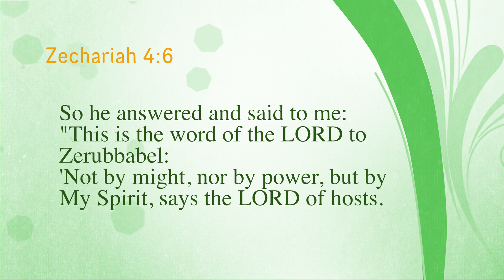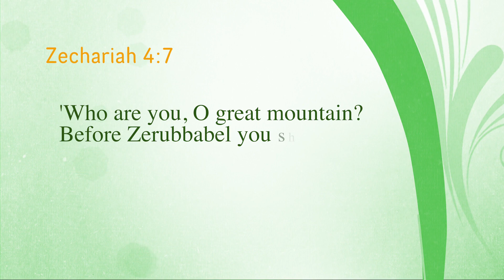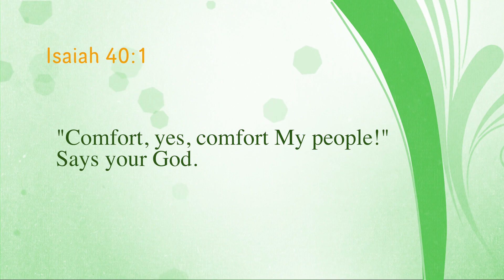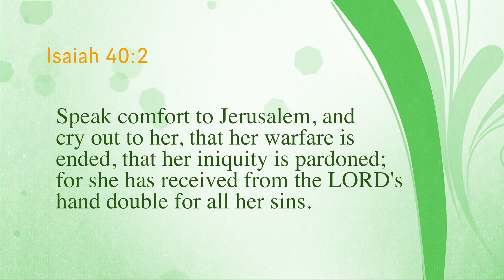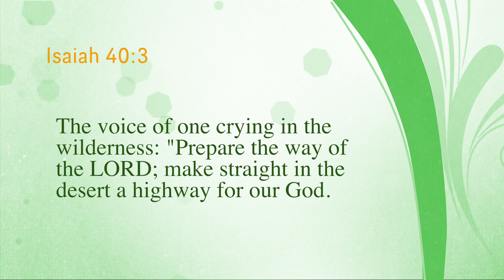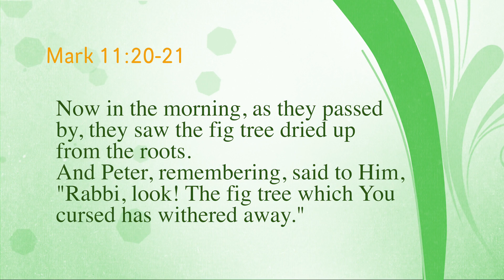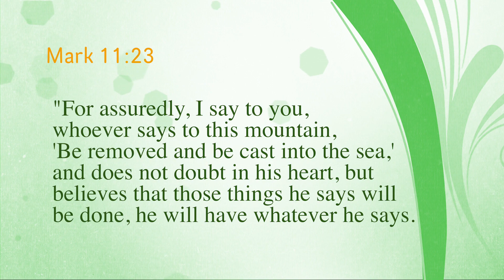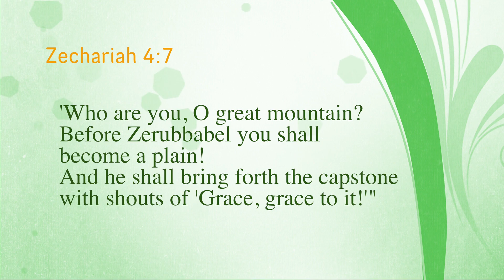Shouts of 'Grace, Grace To It!'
Paul White teaching from South Poplar Bluff General Baptist Church in Poplar Bluff, Missouri.